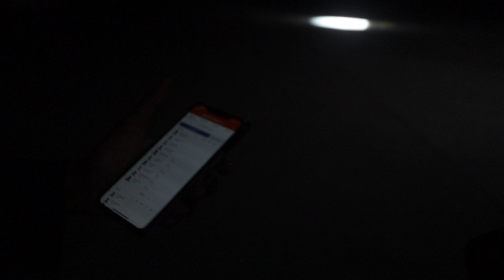Behind The Scenes at A$AP Mob (A$AP Twelvyy) Rap Music Video Shoot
Filmed by @mingfaichan